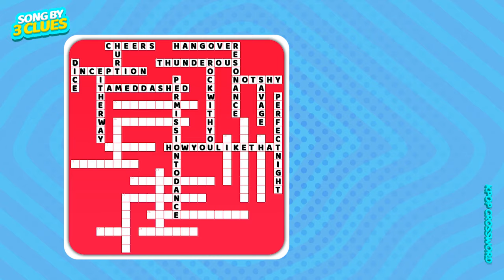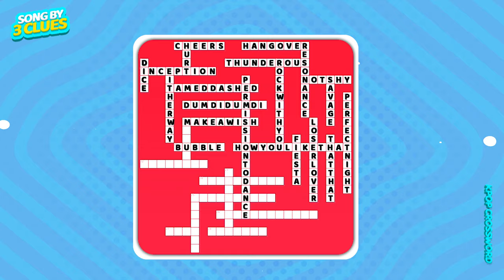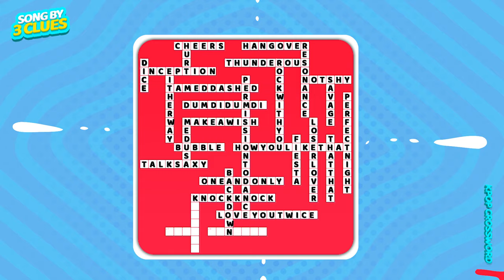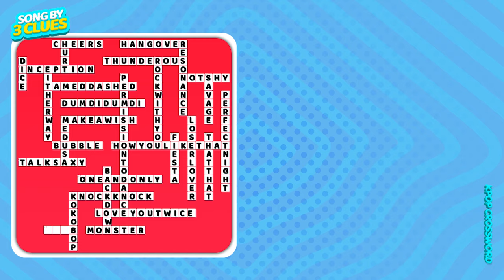KPOP SONG BY 3 CLUES #2 🧩 KPOP CROSSWORD GAMES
🥰 Guess the K-pop Song by 3 given Clues 🧩
⌚ You will have 4 Seconds to Guess ⌛
⭐Total of 30 Rounds 💅

⭐ How many puzzles do you get?

Seventeen - Cheers
NewJeans - Hurt
Ateez - Inception
Nmixx - Dice
Ive - Eitherway
Enhypen - Tamed-Dashed
Nct - Resonance
Psy Ft. Snoop Dogg - Hangover
Straykids -  Thunderous
Seventeen - Rock With You
Bts - Permission To Dance
Aespa - Savage
Txt - Loser Lover
Psy Ft. Suga - That That
Iz*one - Fiesta
(G)i-dle - Dumdi Dumdi
Nct - Make A Wish
Stayc - Bubble
Riize - Talk Saxy
Just B - Medusa
Twice - Knock Knock
Huh Yunjin - I Love You Twice
P1Harmony - Back Down
Boynextdoor - One And Only
Red Velvet Irene & Seulgi - Monster
Exo - Ko Ko Bop
Treasure - B.O.M.B